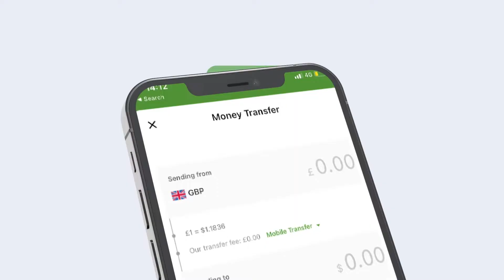Muqdisho oo roobeysatay iyo wadooyin roobka burburiyay.